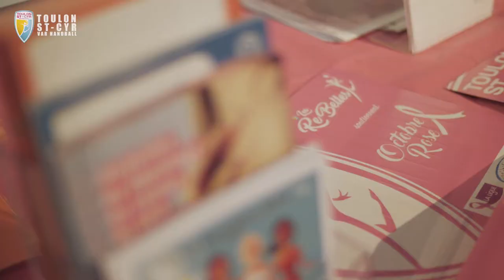Résumé de match D1 / LFH (J7) : TSCV 18 - 25 Paris 92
⚠️🎥 Revivez la rencontre entre le Toulon Saint-Cyr Var Handball vs. PARIS 92 lors de la J7 de la Ligue Butagaz Energie ! Une défaite frustrante après un joli 1er acte mais un gros passage à vide sur la 2nde mi-temps...

Il y avait toutefois d'autres éléments à retenir de cette soirée avec de belles animations autour notamment de Kangourou Kids et de l'opération OctobreRose avec l' Hôpital Sainte Musse ⚠️

🔺Likez, commentez et partagez autour de vous ! 🔺

🎵 Summer Spliffs - Broke For Free // Final Boss - Myuu // Slap Happy Riddim - Konrad OldMoney
📽️🎬Jonathan Bernard

👉Si vous aussi, vous souhaitez communiquer autour d'événements, spectacles ou autres, n'hésitez-pas à me contacter ! 👈